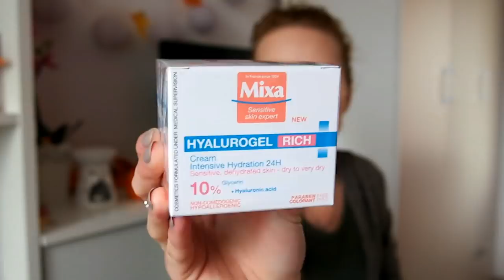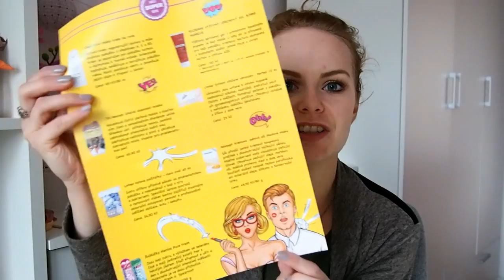UNBOXING | ,,MŮJ SUPER BOX"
TENTOKRÁT ZKOUŠÍM NOVINKU, KTEROU JE ,,MŮJ SUPER BOX", KTERÝ MĚ MOC ZAUJAL A MYSLÍM, ŽE JE TO ZASE PŘÍJEMNÁ NOVINKA :)

◘◘◘◘◘◘   INFORMACE   ◘◘◘◘◘◘

Lucie Zimolová
Jihlavská 539
675 21 Okříšky

1. Kolik ti je ?
 • Je mi 22 let.
2. Kde upravuješ videa ?
  • Filmora
3. Na co točíš ?
 • Nejdříve na Sony Ericsson Xperia Arc S
 • BenQ G1
 • Aktuálně Olympus PEN E-PL6
4. Kde bydlíš ?
 • Kraj Vysočina
5. Jakou jsi vystudovala školu ?
 • Vystudovala jsem Hotelovou školu obor Hotelnictví
6. Kde upravuješ fotky ?
 • Photoscape
7. Jakou barvu na vlasy používáš?
 • Subrína 6/3
8. V jakém oboru pracuješ?